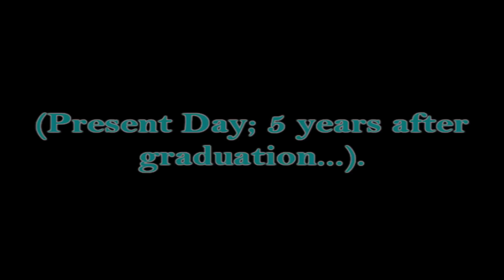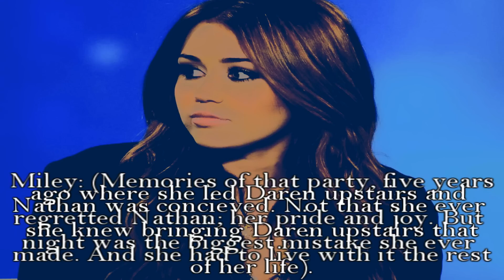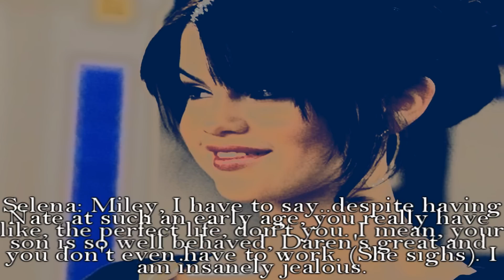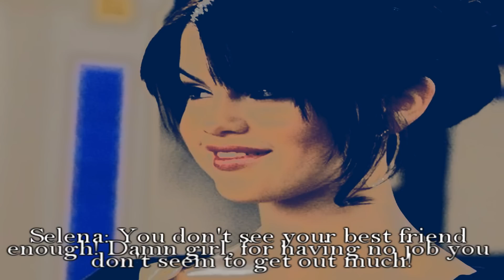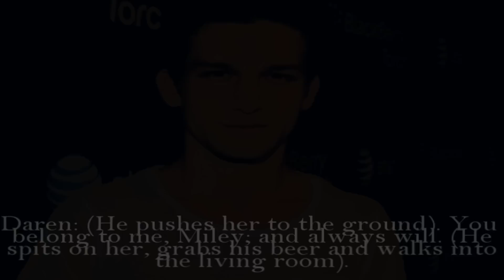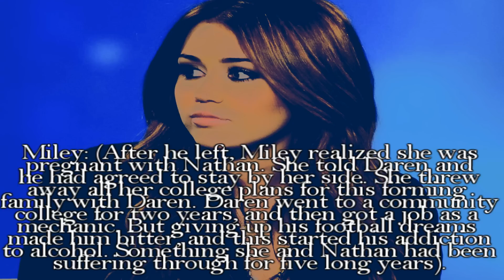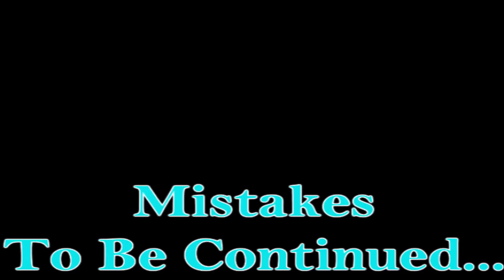Mistakes.// Part Six.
Heyyyy party people!
Long time no post this movie, eh?
Sorry about that, I've been very bussyy.
But here it is, and I hope you like itt!!
Okay, so this is probably the last video I'm posting in Sony Vegas. Then I'm going to iMovie, until I can get Final Cut Pro.
Also, I know you don't get to see everyone in this part, but next part everyone will definitely be in itt. Except Nick, of course...hehe.
Lastly, if you want a full explanation of where everyone is now, here it iss.

Miley and Daren -- Married. Their son Nathan is going to be 5 years old. Miley is currently unemployed and spends her time caring for her son, cleaning the house and making meals. [Never got a degree]. Daren went to a community college for 2 years studying cars and now works as a mechanic. Daren has a big problem with alcohol abuse and becomes angry and abusive to Miley and Nathan.

Demi and Joe -- No longer together. Joe left home to attend college at Stanford on scholarship for football. They said they'd stay together, [Demi stayed local for college], but Joe cheated and they broke up. Demi got pregnant a year after Miley when Joe came home to visit from Stanford. [They were still together]. She has a three year old daughter named Lila. Demi dropped out of college to care for Lila, and never got her degree. She works as an exotic dancer/bartender to provide for her daughter.

Selena and David -- Engaged, live together. Met at Columbia where they both attended college. Not kids yet. Selena works as a paralegal at a prestigious law firm. David works as a scientist with biotechnology, where he tries to find cures for various diseases.

Emily and Mitchel -- Dating. Met from work. Emily is a school teacher and Mitchel is the gym coach at the same school. No kids yet.

[Keeping Nick's life a secret..hehe].

Well, that's itt! Hope you enjoy this!
Comments?
-Nileyroxx93